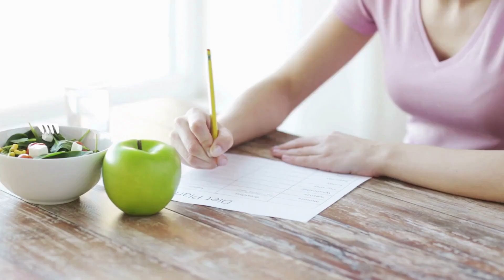Bharti सिंह के वजन कम करने के पीछे का सीक्रेट क्या है? || secret behind Bharti Singh's weight loss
Bharti सिंह के वजन कम करने के पीछे का सीक्रेट क्या है || What is the secret behind Bharti Singh's weight loss?

Hello friends. You all must have known the famous comedian bharti Singh and you must also know that he is in a lot of discussion these days about his weight loss. nowadays he is being discussed everywhere.. Let me tell you that Bharti Singh has reduced her weight of 15 kg in a year. earlier she was 91 kg and now she has become 76 kg ... and seeing her amazing transformation, her fans too. Very happy and together his fans also want to know that how did he lose so much weight.